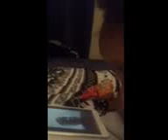Amiya Checking In On Poppa Part 1 TikTok Streets